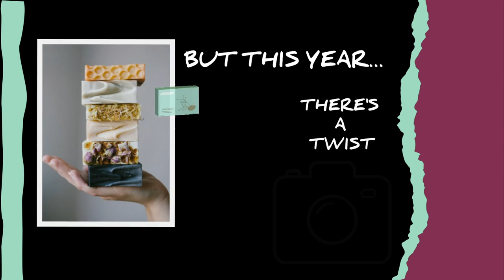How to Duplicate Your Favorite Scents.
Today we are duping Proraso Red, talking about how to duplicate scents generally, and playing with lighting. It's a blast.